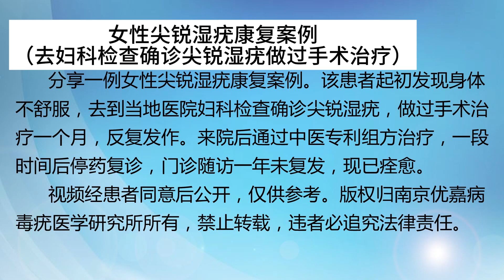女性尖锐湿疣康复案例（去妇科检查确诊尖锐湿疣做过手术治疗）